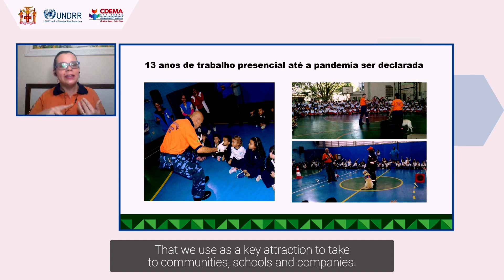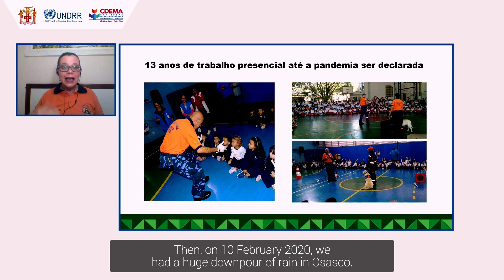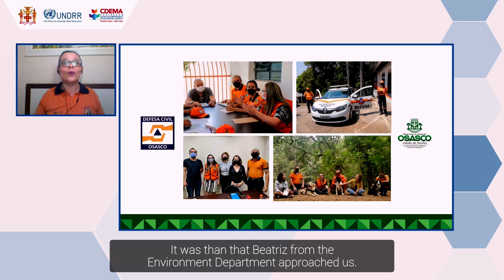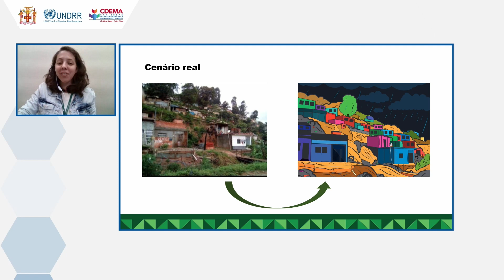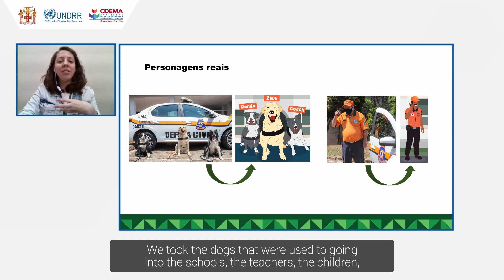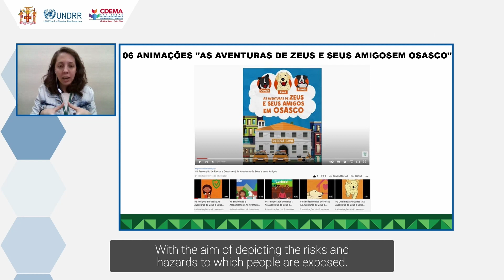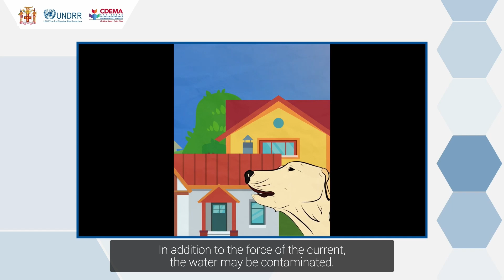Ideas Incubator - Alba Helena Ramos D'Ávila & Beatriz Sanchez Fragata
The adventures of Zeus and his friends in Osasco / As Aventuras de Zeus e seus amigos em Osasco